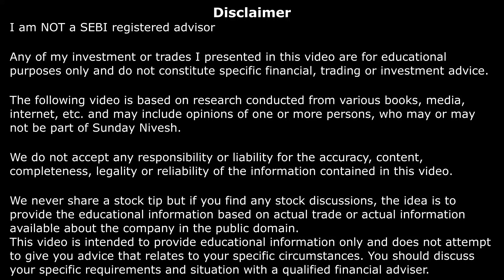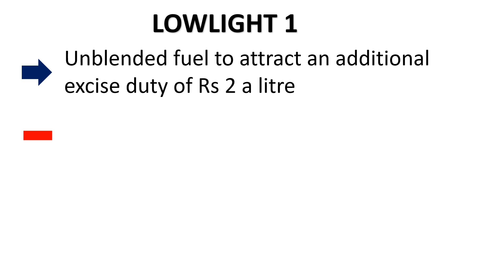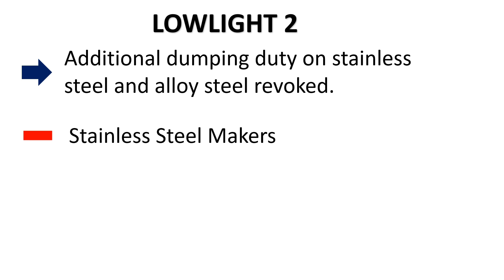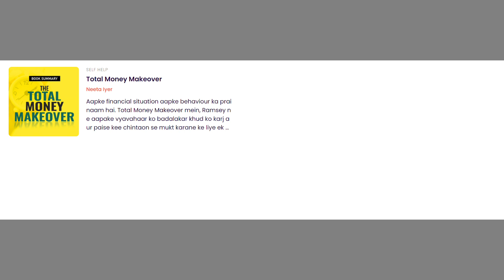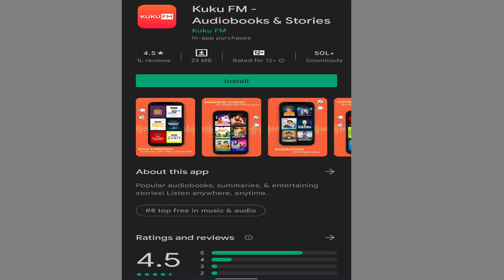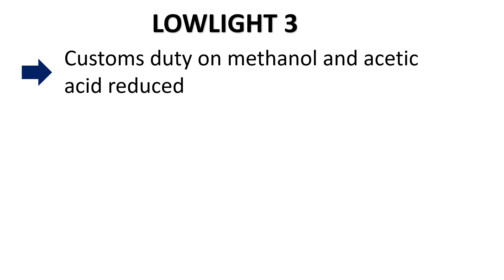Budget 2022 Impact on stocks from these sectors? | Stocks from these sectors to be avoided in Fy 23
Hey! I listened to this Show on KukuFM and thought you would like it